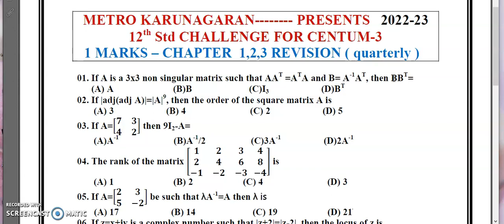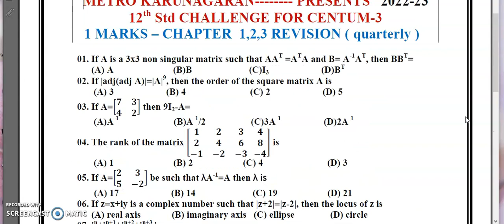12th STD MATHS QUARTERLY SEP REVISION MODEL TEST -3 ONE MARK TEST PORTIONS CHAPTERS 1,2,3 BOOK BACK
PDF OF MODEL QUESTION PAPER